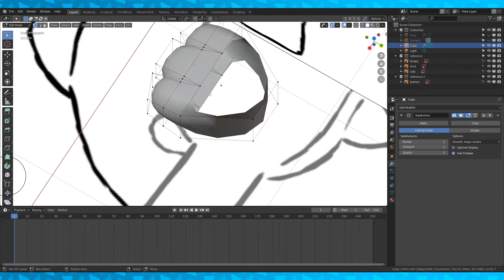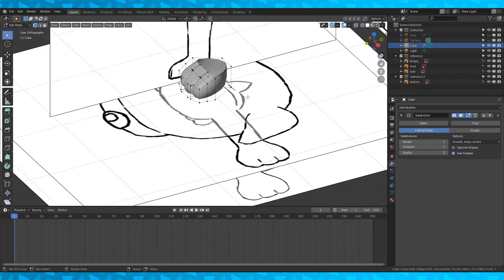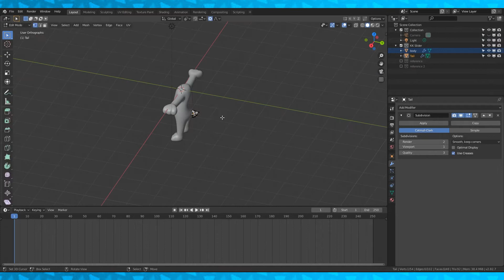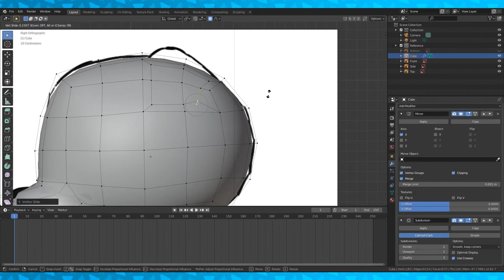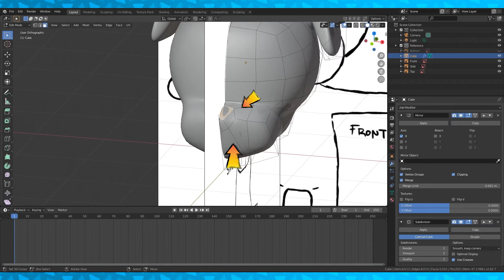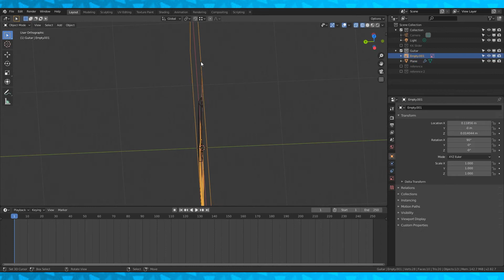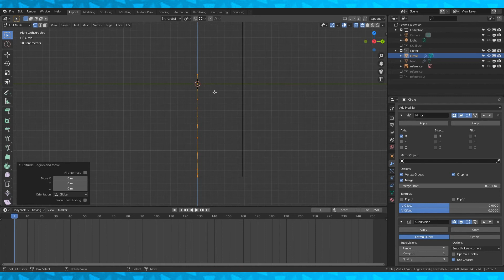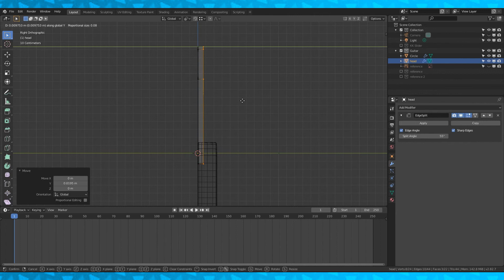How to 3D Model K.K. Slider in Blender [Part 2]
This is part 2 of our tutorial on how to create KK Slider from Animal Crossing New Horizons. In part 2 we finish modeling KK, and give him his signature guitar!

The Observatory is our weird YouTube experiment. We currently are making time lapses, because they're awesome, but we have many ideas and projects in the making. One thing is for certain though, we want to create and grow The Observatory World with viewer input!